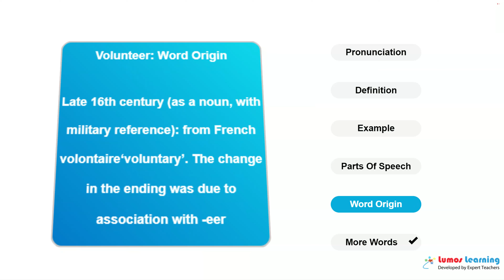VOLUNTEER - Definition, pronunciation, grammar, meaning - Practice grade 5 vocabulary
VOLUNTEER - pronunciation and meaning. This video helps you learn the word VOLUNTEER. It includes pronunciation, spelling, sample sentences, definition and parts of speech. This word is suitable for students in grade 5. There are several grade5 reading passages such as The British Barbarians, that use the word VOLUNTEER. You can learn additional grade 5 words and answer interactive quizzes by visiting